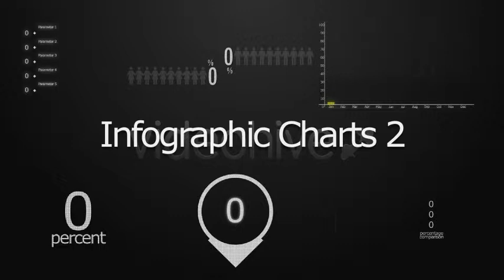Infographic Charts 2